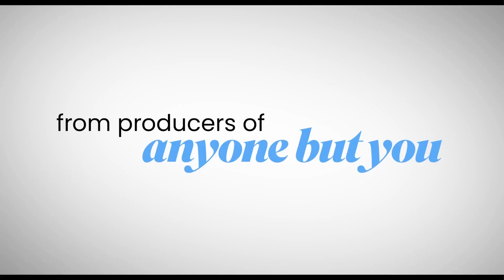A FAMILY AFFAIR TRAILER (2024)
A FAMILY AFFAIR TRAILER (2024) Nicole Kidman, Zac Efron, Joey King, Kathy Bates, Comedy, Romance